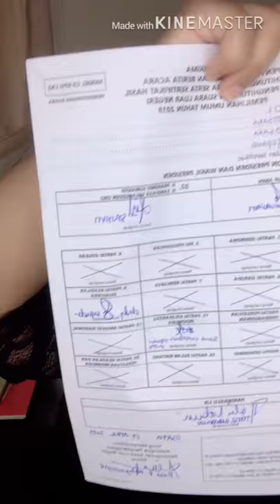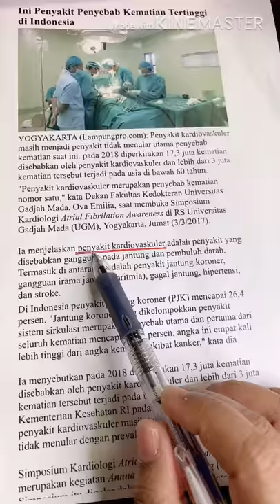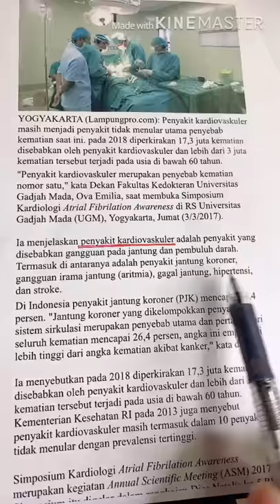Renungan buat provokator.